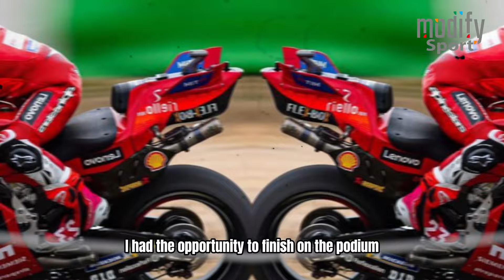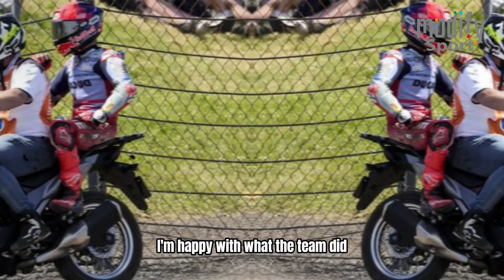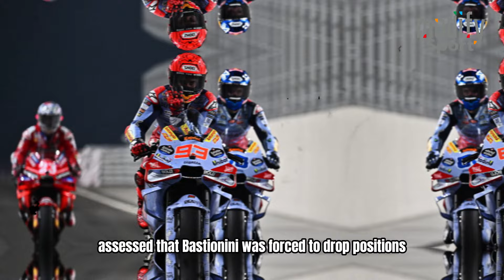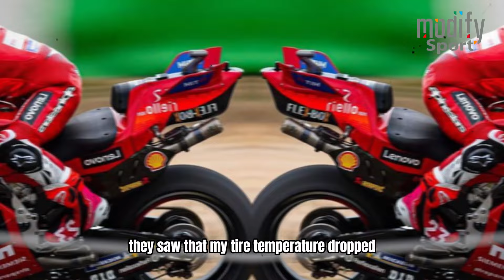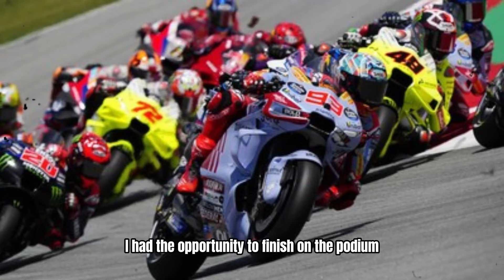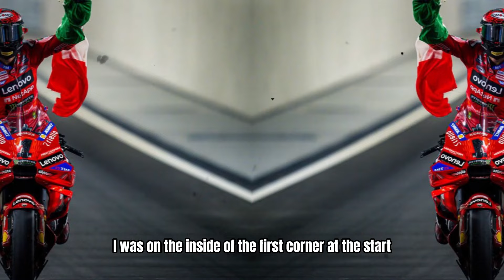Everyone Shock, Marquez was sabotaged, The FIM was unfair in penalty.Brutal statement by Bastianini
Everyone is in shock, Marquez was sabotaged, the FIM was unfair in the penalty. Brutal statement by Bastianini.